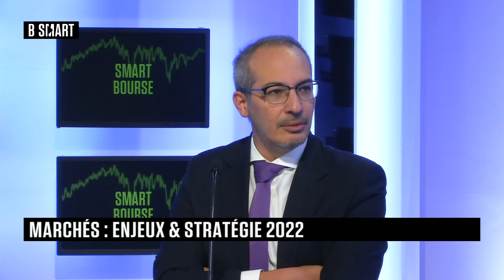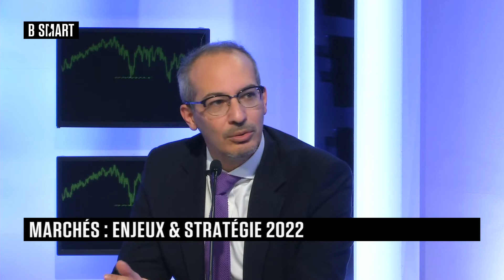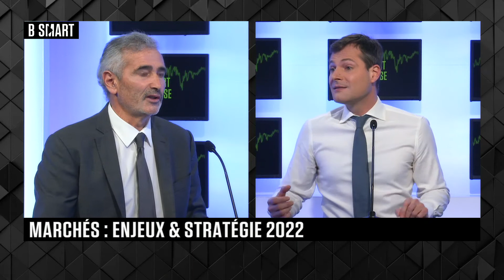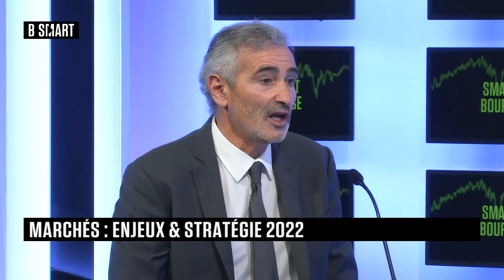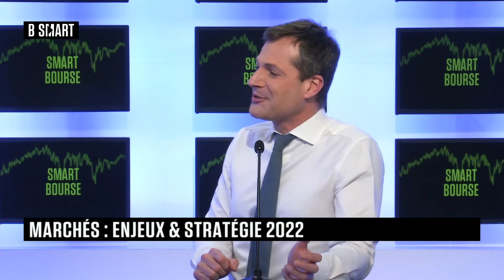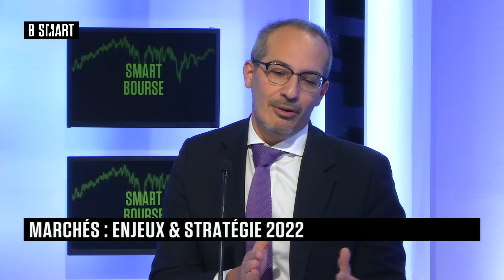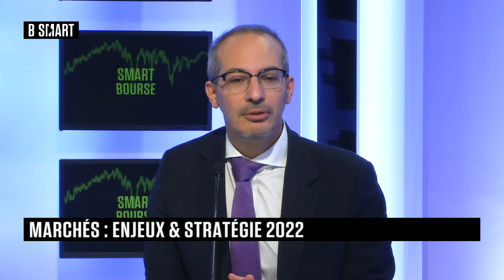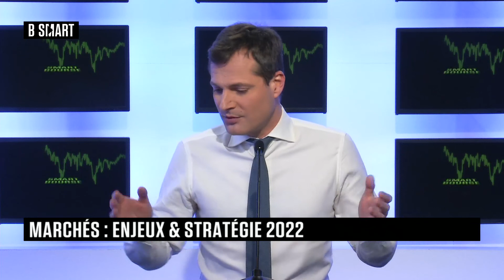SMART BOURSE - Planète marché(s) du lundi 10 janvier 2022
Lundi 10 janvier 2022, SMART BOURSE reçoit Frédéric Rozier (Co-responsable de la gestion de portefeuille, Mirabaud) , Eric Turjeman (Directeur des gestions Actions et Convertibles, OFI AM) et Nicolas Goetzmann (Responsable Recherche Macro et Allocation d'Actifs, Financière de la Cité)